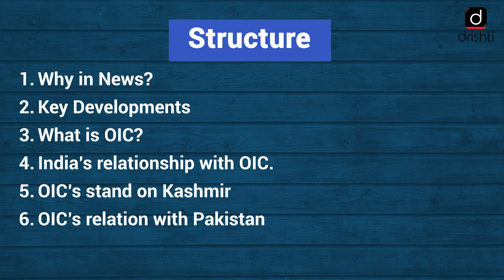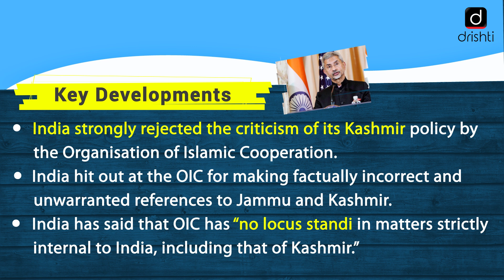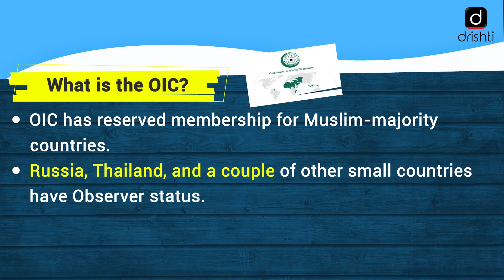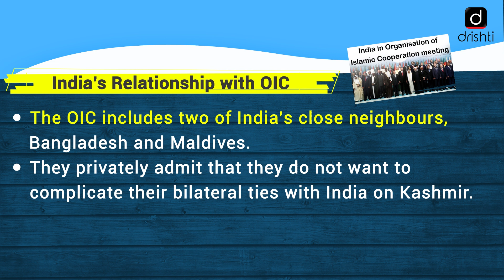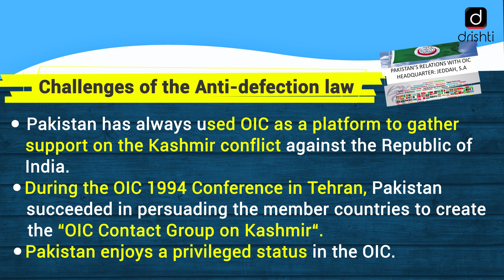Controversy Over India's J&K Policy in OIC Foreign Ministers' Meet : Simplified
This video covers the given topic, 'Controversy Over India's J&K Policy in OIC Foreign Ministers' Meet', in the following structure:

 1. Why in News?
 2. Key Developments
 3. What is OIC?
 4. India's relationship with OIC.
 5. OIC's stand on Kashmir
 6. OIC's relation with Pakistan:

This video cover:
Subject: International Relation, Topic: Controversy Ov